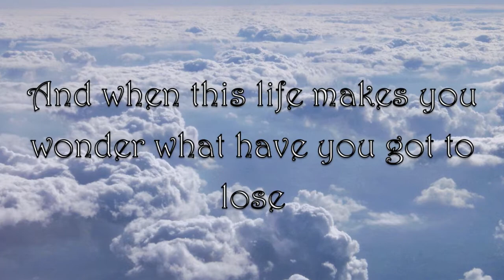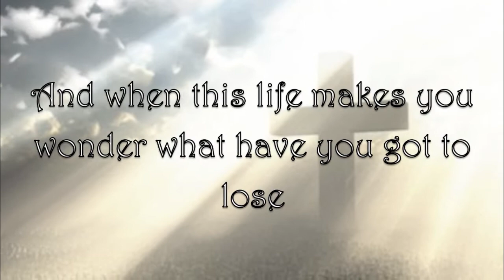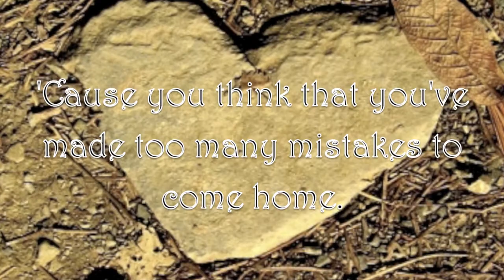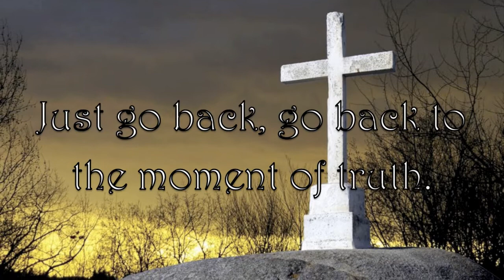The Moment of Truth, Matthew West *lyrics!*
The Moment of Truth, Matthew West